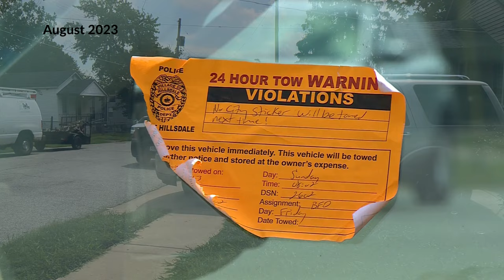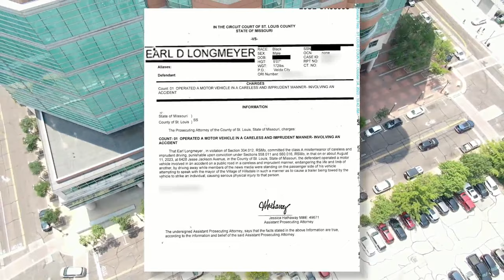Hillsdale worker charged for running over FOX 2 photographer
A Hillsdale employee is facing charges after a FOX 2 photojournalist was run over with the village's top leader in the passenger seat.